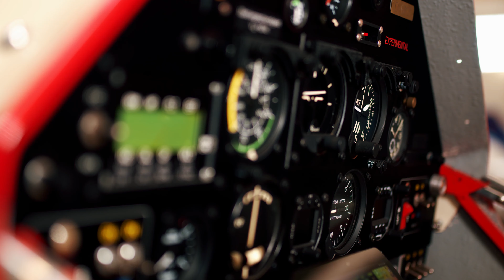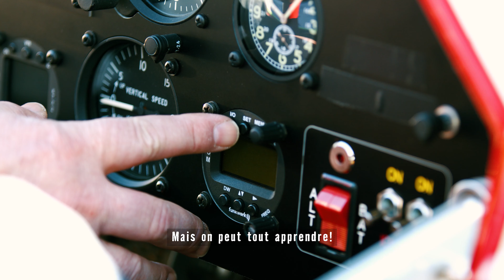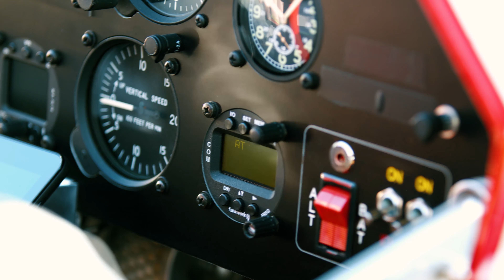HORNBACH CRÉATEUR - L'avion expérimental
Les feux d'atterrissage d'une Harley Davidson, le moteur deux chambres à piston rotatif d'une voiture de sport: Carl-Friedrich Schmidt s'est construit un avion expérimental. Il s'est procuré les différentes pièces aux quatre coins du monde, pour nombre d'entre elles, il a cherché pendant des années. 14 ans plus tard, le moment est enfin arrivé: Carl Friedrich a pu décoller.

Réalisation: Milan Skrobanek | Caméra: Simon Hollmann